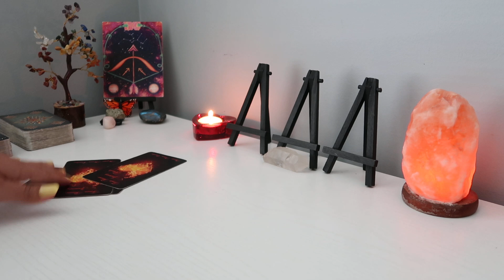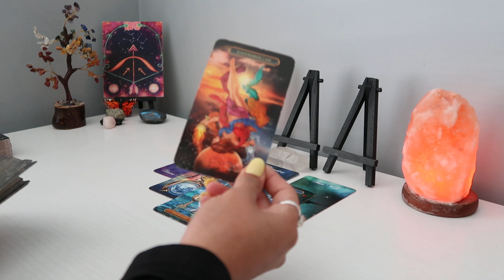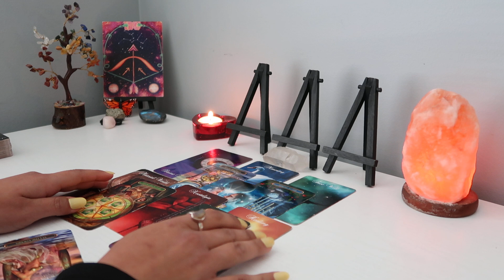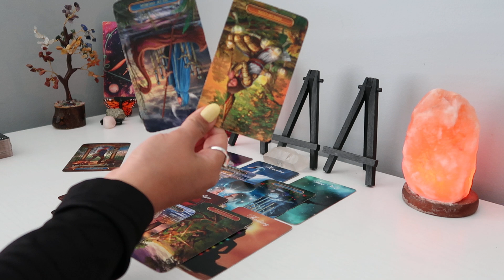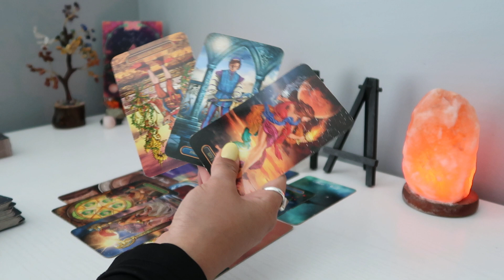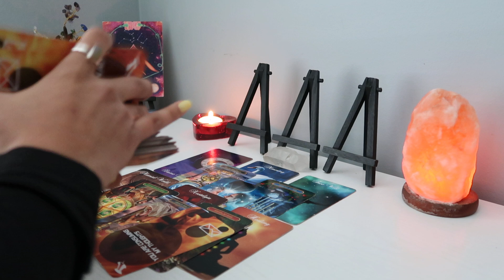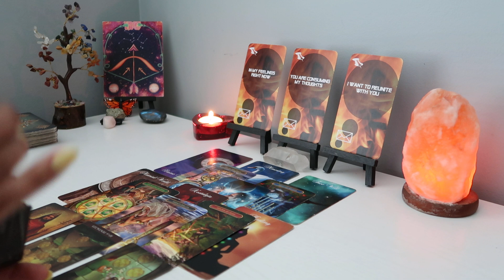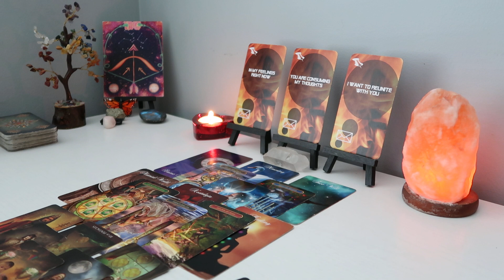SAGITTARIUS JUNE 2023 ♐️ They Will Try To Heal & Work Things Out With You! ❤️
Hello! I am an intuitive reader, please keep in mind this might or might not resonate. Check your sun, moon, venus, and rising sign as well. I am not conducting any private readings right now. This channel is purely for entertainment.